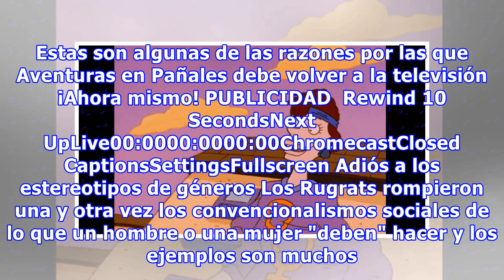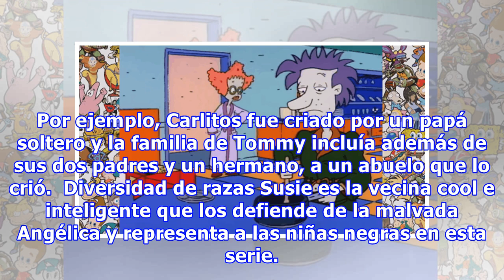Así fue como los Rugrats rompieron con los estereotipos de género y con todo lo malo de este mundo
Si eres un millennial seguro recordarás con gran cariño a los Rugrats, la caricatura noventera en donde los bebés en pañales vivían aventuras un poco locas, pero la verdad es que mostraban la realidad con la que cada día nos enfrentamos. Si extrañas esta caricatura, después de esto la extrañarás más...